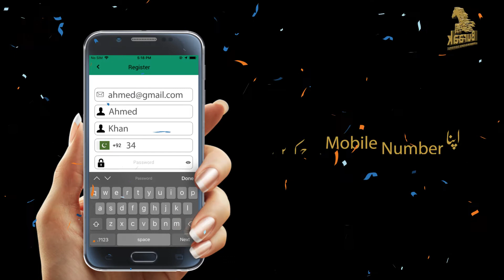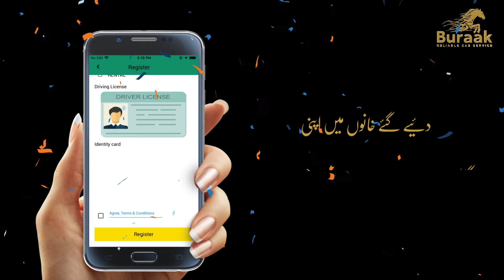Buraak-Captain App step by step Guide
Today we will guide you how to install and step by step guidance for how to use Buraak-Captain app please follow the steps as we guide you and download user app from playstore using this link